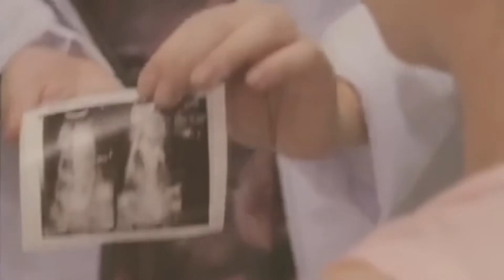Quá trình hình thành của Thai Nhi